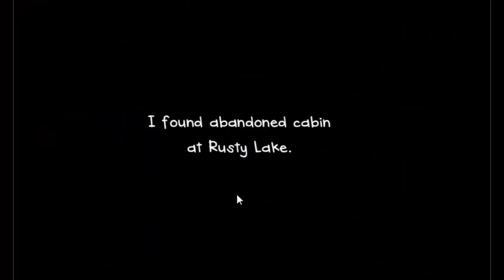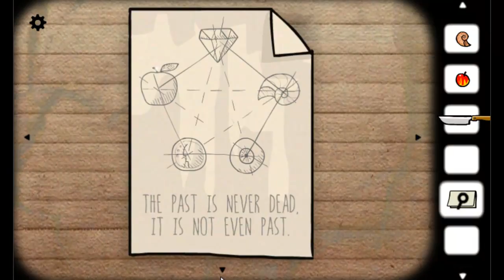Lets Play Cube Escape The Lake Kleiner Angelsausflug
Diesesmal machen wir einen recht kurzen Ausflug zum Rusty Lake, nur um mal wieder unser Schicksal zu ändern